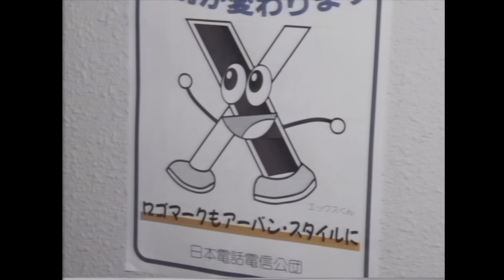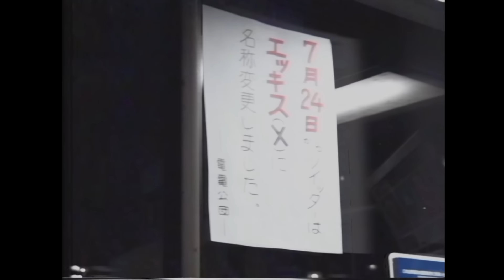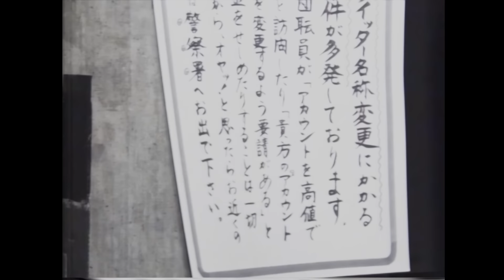昭和の「Twitter→X」改名騒動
この動画は2023年9月に制作されたもので、フィクションです。実在する企業名、団体名、ブランド名、名前などとは一切関係ありません。